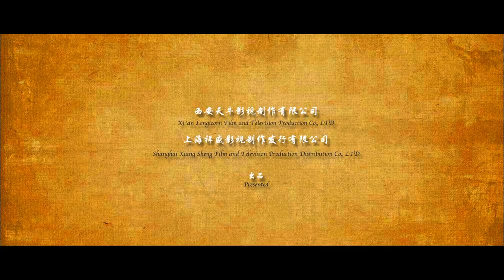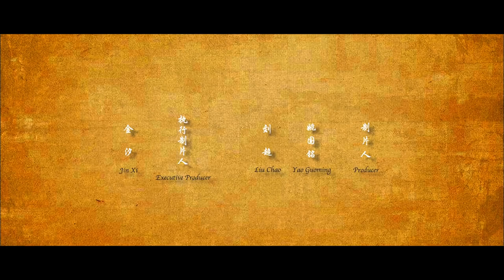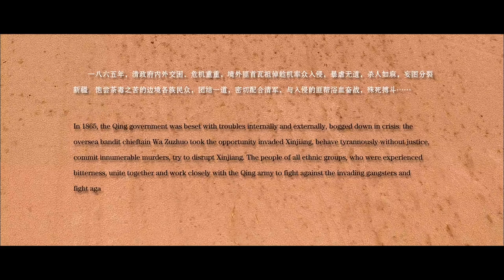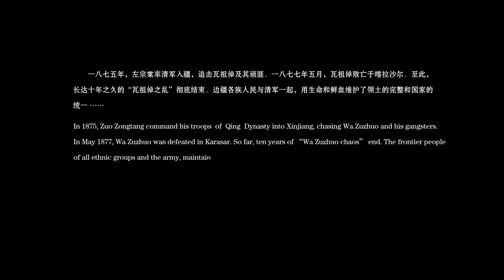【EN SUB】《浴血边关》/ Bloody Border 清朝末年匪患猖獗 新疆人民浴血剿匪寸土必争！（姜川 / 阿里木江·阿迪力）【电视电影 Movie Series】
内容简介：
本片讲述清末年间，境外匪首瓦祖倬率众入侵，不断制造动乱，企图分裂新疆。饱尝荼毒之苦的边疆各族人民，密切配合清军，为了运送粮草，与入侵的瓦祖倬匪帮浴血激战，殊死相搏,用生命和鲜血，维护了国家疆土的完整与统一。